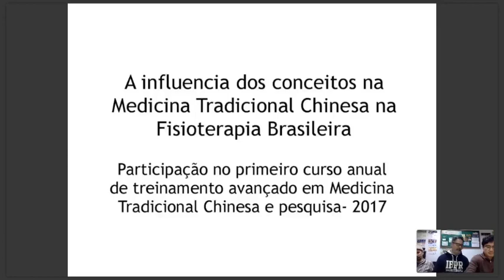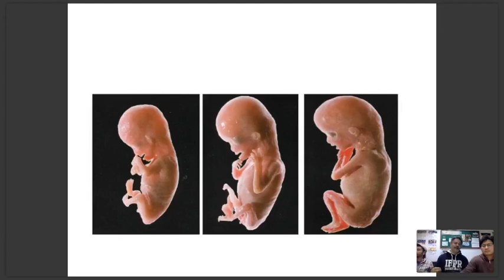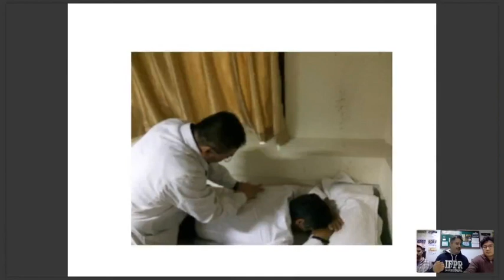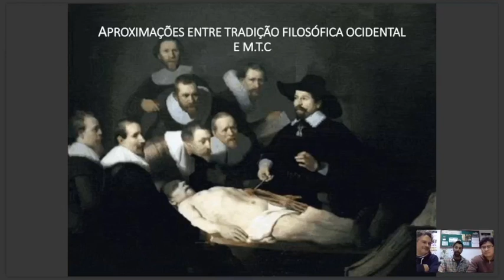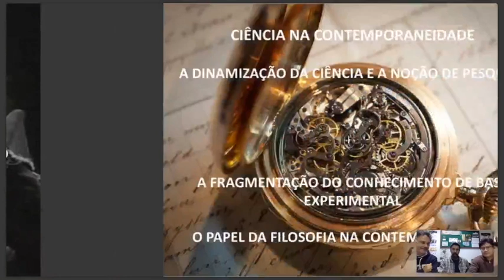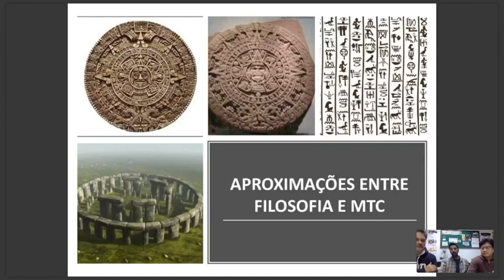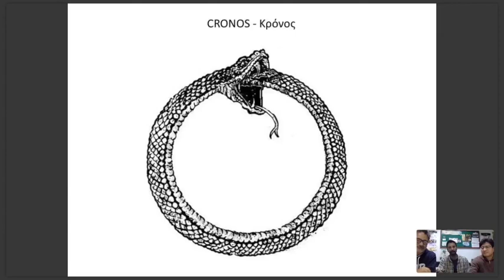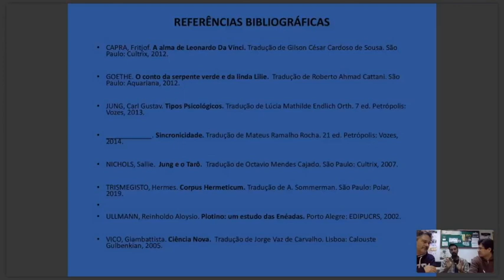Como Criar a Integração entre linguagem, filosofia e fisioterapia em Menos Uma Hora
A docência na área da Medicina Chinesa no Brasil nos traz recorrentemente algumas dificuldades de comunicação durante o processo de ensino,

É pela moderna astronomia, da matemática e seus algoritmos na computação, que os antigos dados hoje catalogados e autenticados em diversas bibliotecas da China, apoiado em nossas pesquisas em documentos e materiais de reconhecida seriedade ,criamos o projeto pedagogico novo de ensino.

Esse método  coincide com o aniversário 120 do descobrimento das Inscrições em Ossos Oraculares, representação de pictogramas antigos, importante descoberta arqueológica reconhecida pela UNESCO, fundamental na compreensão dos estágios e a evolução do mandarim, da filosofia, da acupuntura e da terapias chinesa.

Hoje vamos Integrar a linguagem, a filosofia e a fisioterapia em Menos Uma Hora!!!
1.A influencia dos conceitos na Medicina Tradicional Chinesa na Fisioterapia Brasileira
2. APROXIMAÇÕES ENTRE TRADIÇÃO FILOSÓFICA OCIDENTAL E M.T.C

Você já conhece meu livro Mandarim Celestial?

Toda semana uma Live nova:
Live toda quarta-feira no Youtube às 19 horas
Live toda quarta-feira no Instagram às 19 horas